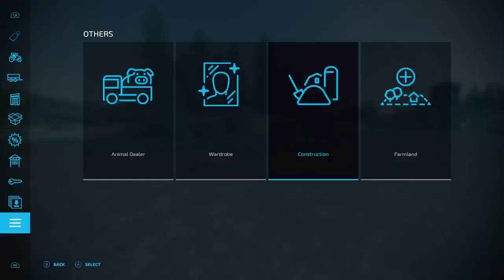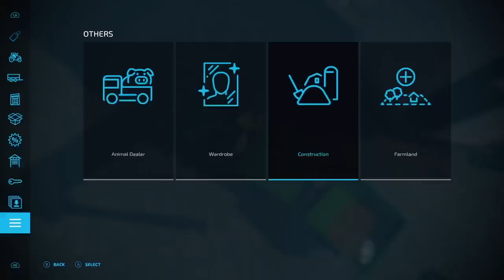VOD 2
Callum_Farms
Callumfarms

many more available soon.